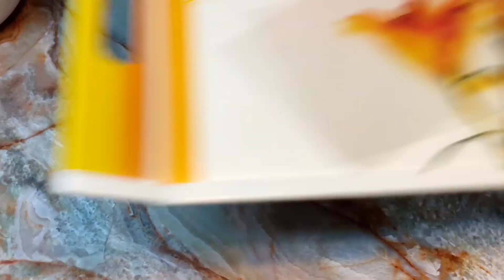choco vanilla cake |choco vanilla cake recipe|chocolate cake |cutlery by manisha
choco vanilla cake | choco vanilla cake recipe |chocolate cake

If you have any queries or suggestions about this recipe then you can ask me in the comment box below.